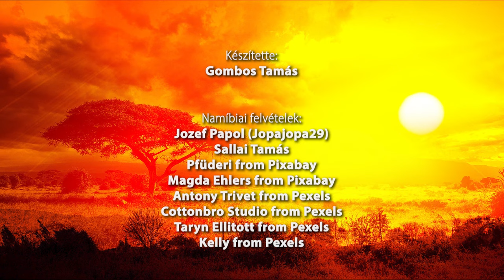Afrika (2023) - BEHARANGOZÓ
Afrikai vadászat:
Zene/Music:
Előadó/Artist: Liborio Conti
Thank you this beautiful music!